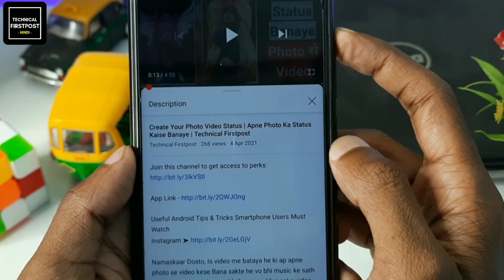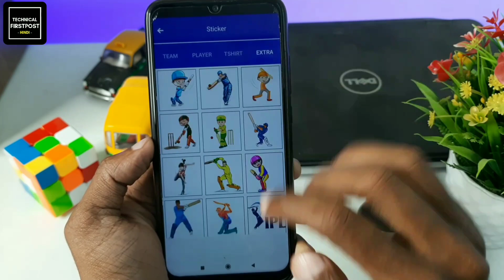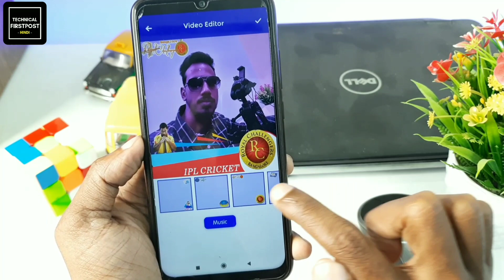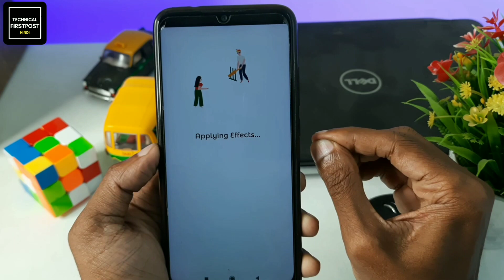Apne Photo Ka Status Kaise Banaye | Create Your Photo Video IPL 2021 Status | Technical Firstpost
Make Video With animated effect. This app is a IPL video editing. Easily you can make filmy style video using IPL Status Video Maker.

- Create amazing movie with your photos, music and amazing new photo animation effects. IPL Status Video Maker provide nice photo animation effect, predefined songs to give better effect.

Application Features

- Select Photo from your Gallery.

- Crop Photo.

- Edit Photo with All IPL Team Logo, T shirt, Cricket Symbol stickers, add text and by applying Effects on photo.

- Apply IPL Cricket Effect on your photo. We have large number of effects to decorate your photo.

- You can add music from given songs.

- Download this IPL Status Video Maker app for FREE now and create beautiful Status Video with music and share with friends and family.